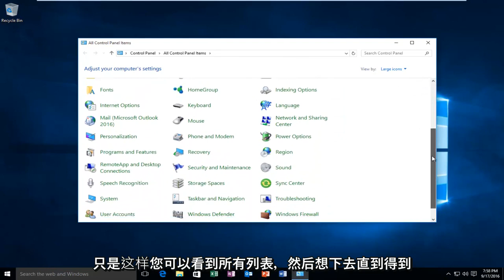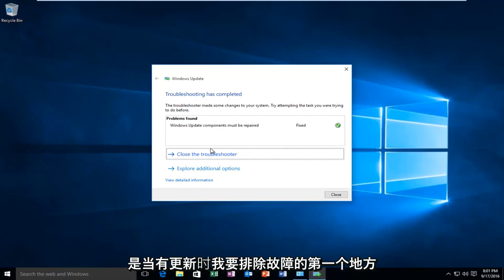如何修复Windows 10中的Windows更新错误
本教程将展示如何使用Windows操作系统中内置的自动工具解决常见的Windows Update错误。

尝试安装Windows更新时出现“配置Windows更新失败。还原更改。请勿关闭计算机”错误。

有时，某些Windows Update无法安装，即使您尝试几次，也只会拒绝在计算机上安装。 如果您遇到无法安装Windows Updates的问题，则本教程将帮助您确定问题并进行故障排除。 请先创建系统还原点。 然后，您可以按任何特定顺序尝试其中的任何一种。

本教程适用于所有受支持的硬件制造商（例如Dell，HP，Acer，Asus，Toshiba，Lenovo和Samsung）运行Windows 10操作系统（家庭，专业，企业，教育）的计算机，笔记本电脑，台式机和平板电脑。 。